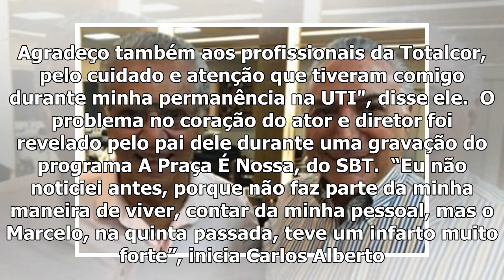Filho de Carlos Alberto de Nóbrega se pronuncia após sofrer infarto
O ator e diretor Marcelo de Nóbrega, filho do apresentador Carlos Alberto de Nóbrega, se pronunciou ...